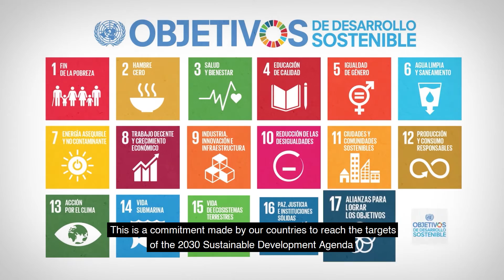Situation of the Water, Sanitation, and Hygiene in the Region of the Americas